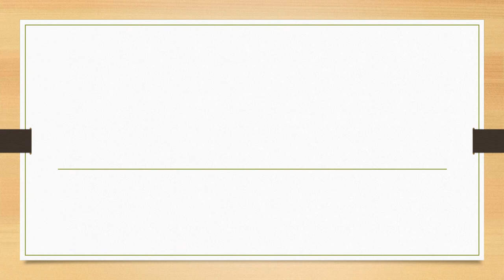Full Form of CRT || Did You Know?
fullform fullforms fullformshorts education knowledge Full Form of CRT || Did You Know?